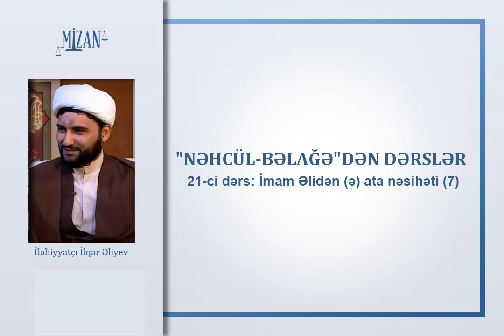İmam Əlidən (ə) ata nəsihəti (7) - İlahiyyatçı İlqar Əliyev (Nəhcülbəlağə / 21)